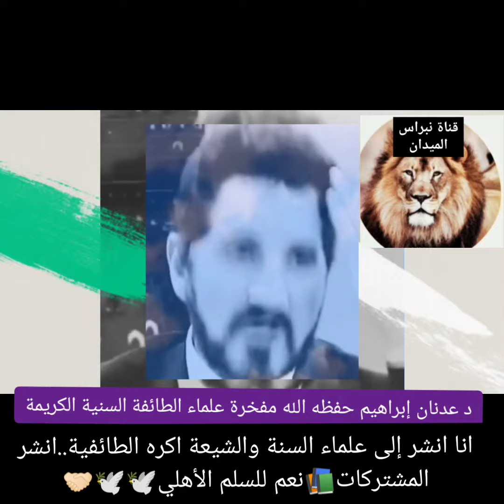قصة د عدنان إبراهيم علاج الشهوات الملذات المحرمة عند النساء والرجال❓لماذا لانتعبد إلى جمال الحقيقة❓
مصدر الفيديو
صفحة